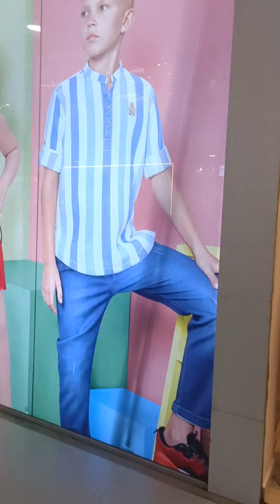vlog #41.Gadar 2 movie dekhne ka krej itna tha ki Pani ko par kar ke Gaye||GADER2 MOVIE